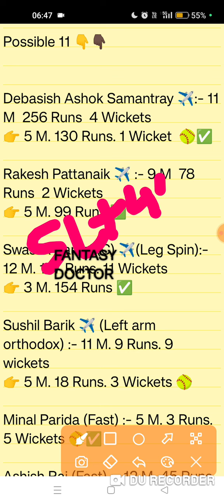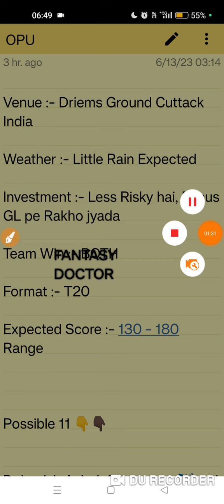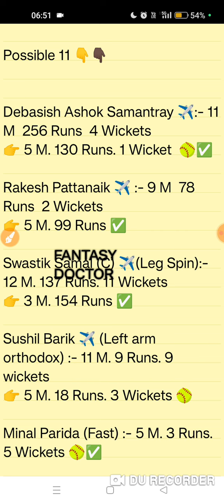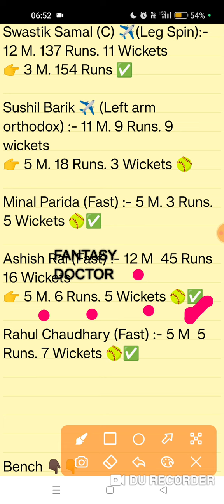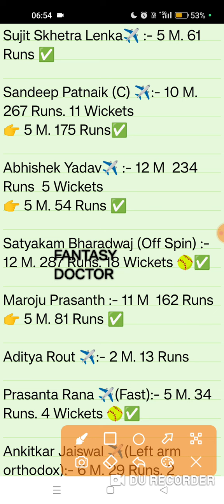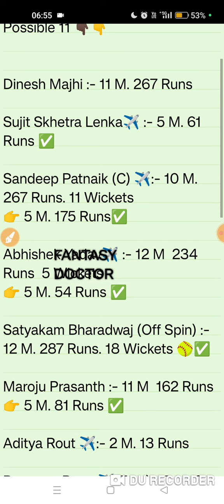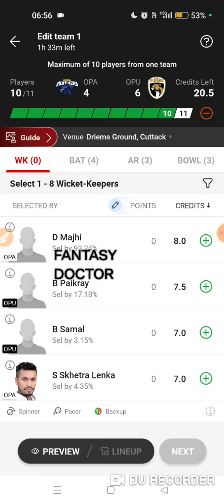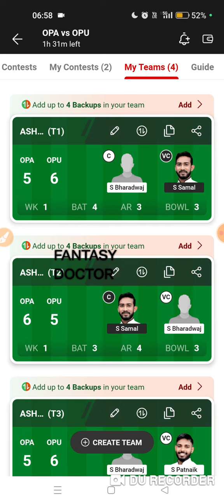Opa vs Opu, odt vs odc dream11, opa vs opu team, opa opu, ss vs csg, opa vs opu prediction, opu opa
Opa vs Opu, opa vs opu dream11, opa vs opu team, opa opu, ss vs csg, opa vs opu prediction, opu opa